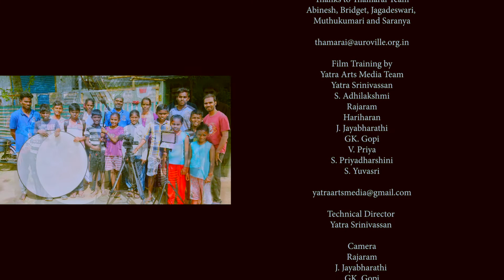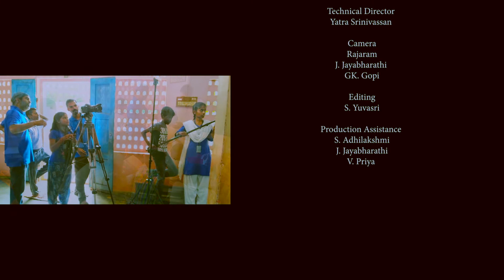Making of | Visual medium for social change | Yatra Srinivassan | Udhayam Children | Yatra Talkies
MAKING OF UDHAYAM CHILDREN FILM

Children Film Workshop – 2018
Thamarai, Yatra & Udhayam

Conducted by: Yatra Srinivassan
Yatra Arts Media Team

Stewardship for New Emergence Training with Davaselvy,
Muthukumari, Bridget and Special Thanks to Dr. Monica Sharma
Thanks to Udhayam Team Segar, Tamilarasan, Gowtham, Vijayalakshmi & Nitin
Thanks to Thamarai team Bridget,Muthukumari,  Abinesh, Jagadeswari & Saranya

Film Training by
Yatra Srinivassan
S. Adhilakshmi
Rajaram
Hariharan
Jayabharathi
GK. Gopi
V. Priya
S. Priyadharshini
S. Yuvasri

Technical Director: Yatra Srinivassan

Camera
Rajaram
J. Jayabharathi
GK. Gopi

Editing
S. Yuvasri

Re- Editing
K. Vimal

Production Assistance
S. Adhilakshmi
J. Jayabharathi
V. Priya

Editing Studio: Yatra Arts Media